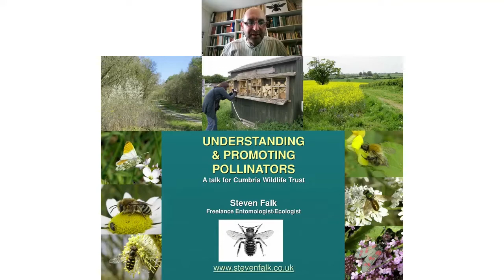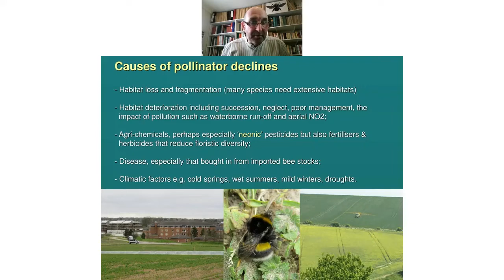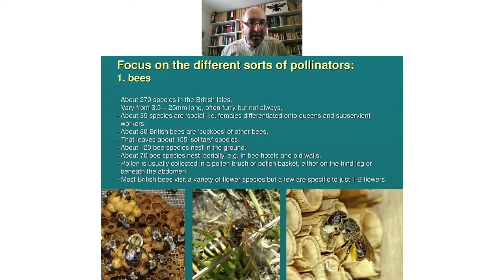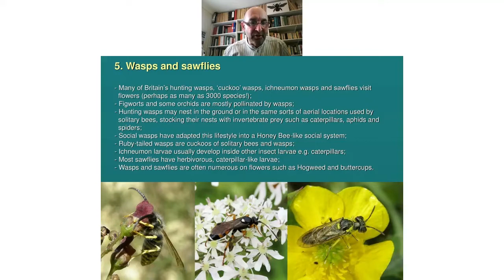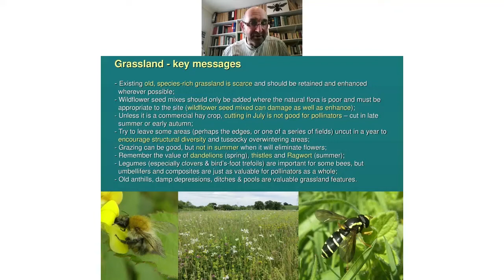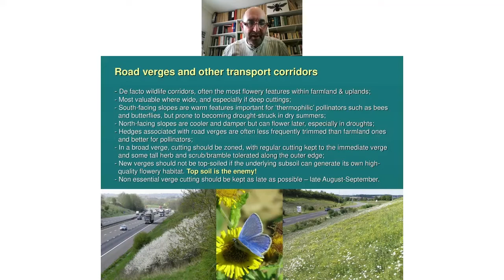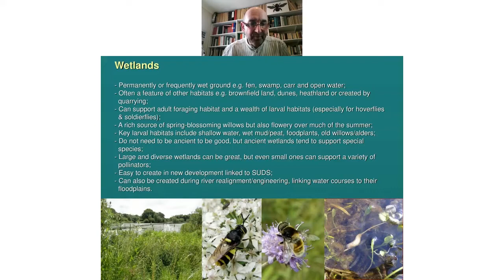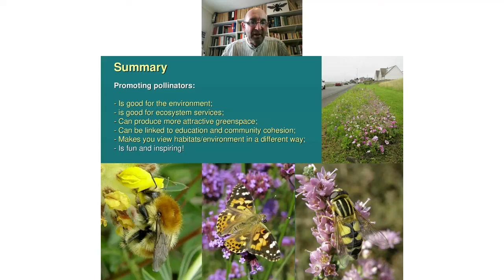The Importance of Pollinators – A talk by Steven Falk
The latest online event from the Get Cumbria Buzzing team. Steven Falk, one of Britain's leading natural historians, discusses the different types of pollinators and what we can do to give them a boost.